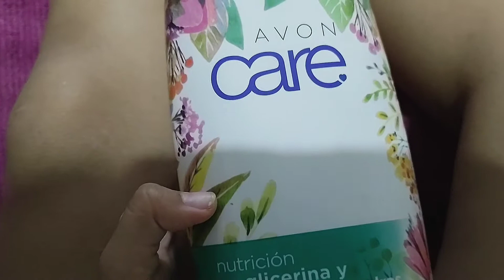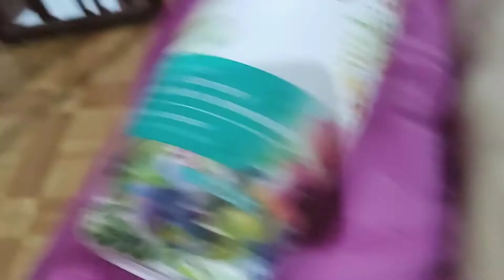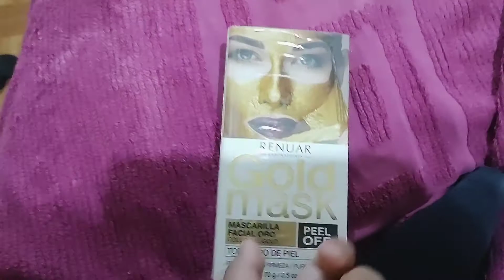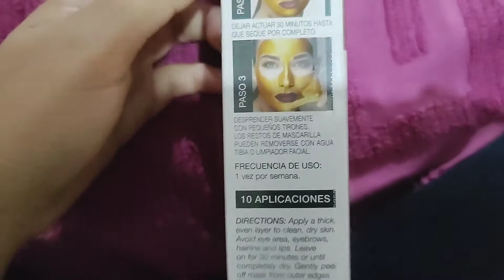🦋Mi GLOW UP: rutina de skincare y un mimo al cuerpo💗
Uf, un mes y varios días más y recién subo video.
Pasaron cosas… tenía 3 videos grabados y dos editados, y todo lo borré sin querer. Sumado a eso, problemas personales y emocionales, a lo que llegué a un punto en dónde no me sentía conforme con mi aspecto físico y por ende provocaba bajos sentimientos respecto a mí personalidad.
Por eso decidí hacer este glow up: rutina de skincare que ojo no todos los pasos los realizo seguidos, muchos mimos y caricias a mi cuerpo y disfrutar de ese tiempo para mí cantando, escuchando música y comiendo rico. Como se debe che!
Les traigo esta mezcla de vlog con consejitos ponele ahre y una versión mía sin maquillaje, algo triste y cansada. Para que se vea que no todo es perfecto como las redes nos quieren hacer ver, para que se sientan identificados que no necesitás todo lo que los “famosos” tienen, y que con ganas y actitud, podés seguir y ponerte más linda y fuerte🌹
So, espero que les guste, me encantaría leerlos en los comentarios, denle like y vean mis otros videos de paso, compartan aparte! BESOOOOOSSSSSSSS
Espero que les guste, comenten, denle like y los leo!!! Compartan si creen que a alguien le puede parecer interesante, y a poner en práctica lo dicho! Besos

Muchas gracias❣

🎤Músico: @iksonmusic

Gracias💛💕